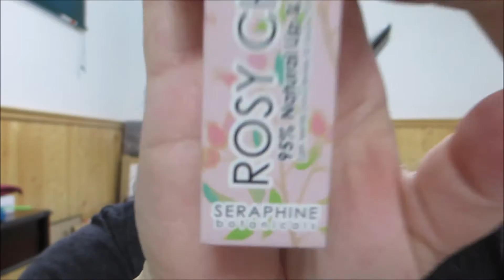LIP MONTHLY BAG "UNBOXING" | AUGUST 2016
So I finally signed up for lip monthly beauty subscription services and I am so excited to have these "unboxing" quick videos now on my channel! I hope you enjoy

The beautiful Products in my bag are

Seraphine Lip & Cheek Gel Value $20

Hikari Cosmetics Dual Color Stick Value $15

Manna Kadar Lip  Crayon Value $24

Lord & Berry Lip Liner Value $10

ADD ME ON SNAPCHAT: White-Latifah